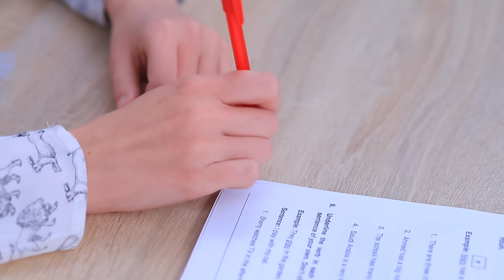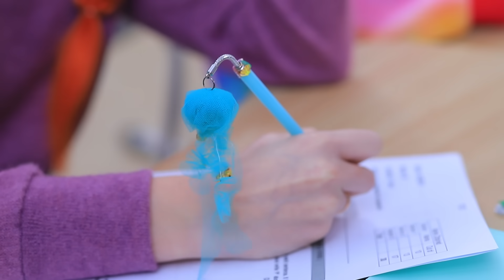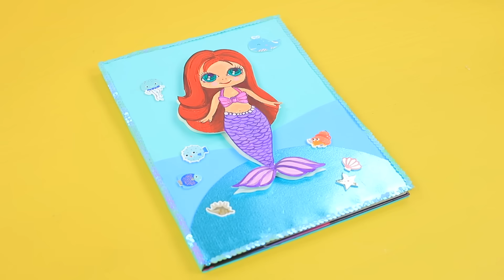Антистресс канцелярия Единорога против канцелярии Русалки – 10 идей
Единорог и Русалка пришли на уроки? Здорово! Значит, сегодня нас ждет обзор самой необычной канцелярии, ведь простые школьные принадлежности портят настроение волшебным существам.

Инструменты и материалы:
• Бутылочка с распылителем
• Акриловые краски
• Белый искусственный мех
• Ножницы
• Фоамиран
• Змейка
• Резинка
• Термоклей
• Банка
• Краска для стекла
• Фен
• Стакан для карандашей
• Гирлянда на батарейках
• Бечёвка
• Прозрачный клей
• Фатин
• Нитка с иголкой
• Бубенцы
• Крепление для брелка
• Декоративные ракушки
• Маркер
• Прозрачная колба
• Бисер и пайетки
• Глиттер
• Глицерин
• Фонарик
• Бутылочка от клея
• Рог единорога
• Атласные ленточки
• Звездочки и цветочки
• Клей для лизунов
• Гель для стирки
• Сода
• Этикетка
• Воздушный пластилин
• Тонкий пластиковый шарик
• Воздушней шарик
• Зубная паста
• Блокнот
• Липучки
• Лента с пайетками
• Стикеры рыб и ракушек
• Конверт
• Синтепон
• Бумага
• Макетный нож
• Ткань в пайетках
• Прозрачный лак для ногтей
• Бархатная лента
• Декор
• Пластиковая форма звезды
• Цветной кинетический песок
• Ластик
• Краски
• Контур
• Прозрачный пластик

Вопрос дня: понравился наш школьный антистресс? Пиши в комментариях!